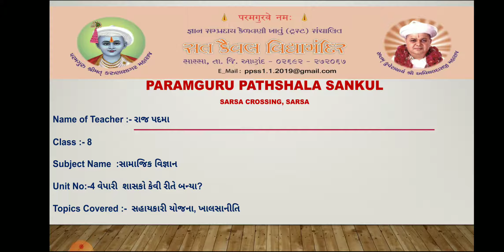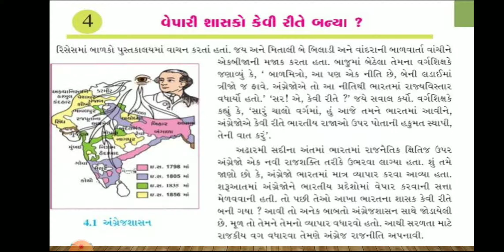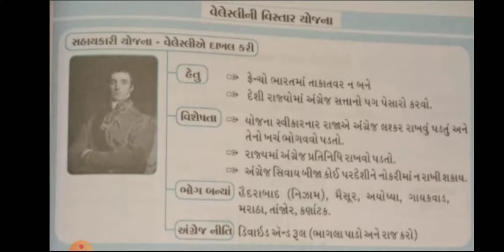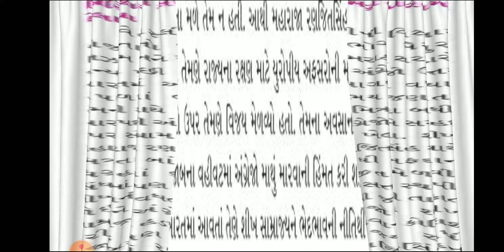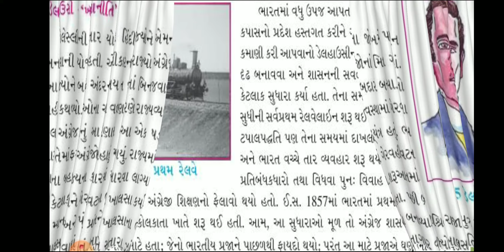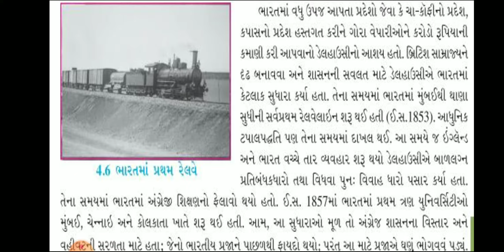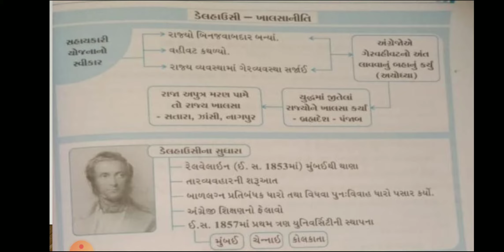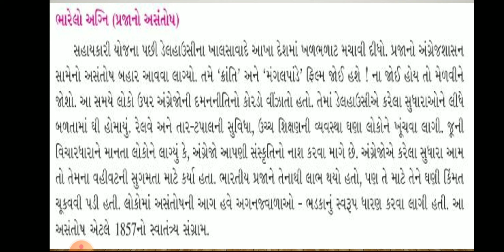STD :- 8 ,SUBJECT :- સામાજિક વિજ્ઞાન , UNIT :- 4 , UNIT NAME :- વેપારી શાસકો કેવી રીતે બન્યા.? ,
STD :- 8 ,SUBJECT :- સામાજિક વિજ્ઞાન , UNIT :- 4 , UNIT NAME :- વેપારી શાસકો કેવી રીતે બન્યા.? , TOPIC COVER :- સહાયકારી યોજના અને ખાલસા નીતિ